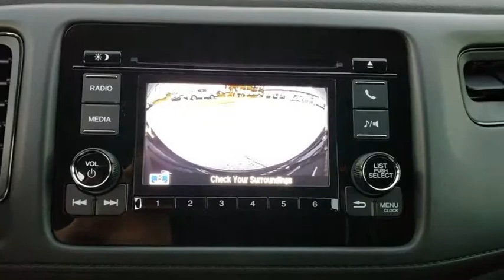2019 Honda HR-V Winter Garden, Clermont, Winderemere, Winter Park, The Villages, FL KG706908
New 2019 Honda HR-V available at Headquarter Honda in Winter Garden, Florida. Servicing the Winter Clermont, Winderemere, Winter Park, and The Villages, FL area.
2019 Honda HR-V LX 2WD CVT - Stock#: KG706908 - VIN#: 3CZRU5H38KG706908

Headquarter Honda
17700 State Road 50

Low Financing and Leasing Available. Headquarter Honda is delighted to offer this beautiful 2019 Honda HR-V 2WD LX in Crystal Black Pearl.We are conveniently located just a few minutes West of Downtown Orlando, just off the Florida Turnpike between Winter Garden and Clermont! It s one of the easiest drive in Central Florida! Remember: Headquarter Honda Gets You There! So take the easy drive from almost anywhere in Central Florida to visit us or just call one of our Professional Inventory Specialist for more information and schedule a VIP appointment.